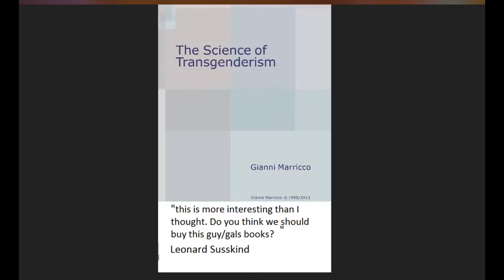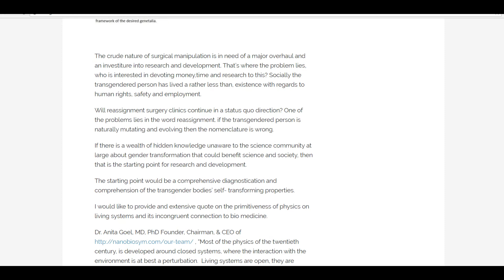Transgender Science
The connection between Transgender science and high energy physics.